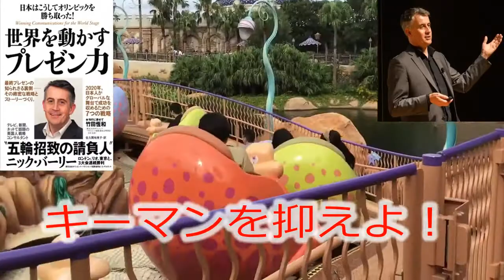（＃1662) 教えてファーシィ！コミュ二ケーション芸術を！（２０１９年１１月２日の復刻版）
イギリスのカリスマ・グローバルプレゼンコーチ、ニックバーリー氏のプレゼンの７つの戦略を語っています。